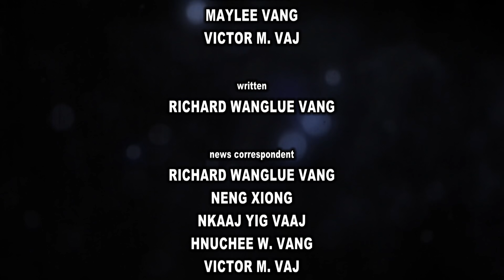05/18/2021 - Hmong Wausau Festival yuav muaj pib 07/31/2021 txog rau lub 08/01/2021 nyob Wausau, WI